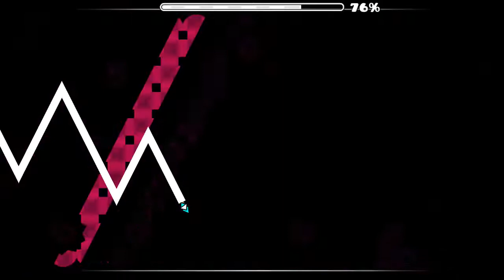Geometry Dash I Figures by Glittershroom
It just started "Nine Circles Week", I'm going to post NC levels every day until next sunday. Enjoy it :)
Song: Figures By Rukkus